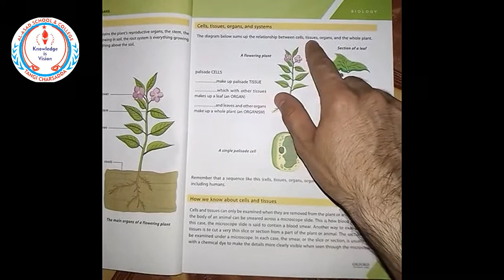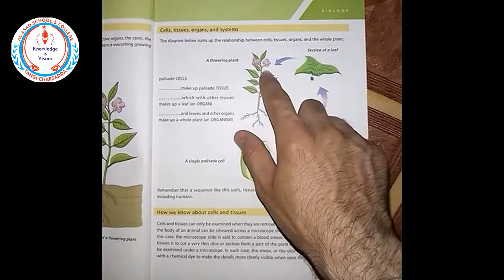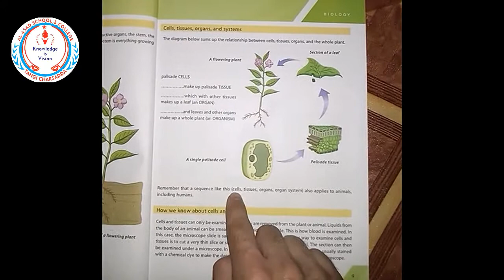6 General Science 8 cells tissues organ and system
Respected Parents, help your children do their SVT task properly at home. The given video explain SVT task for Science subject. Make sure it's done correctly and with enough practice. ,